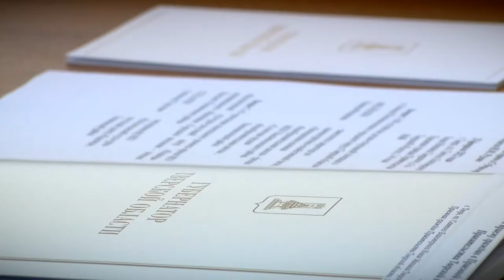Губернатор провёл приём граждан